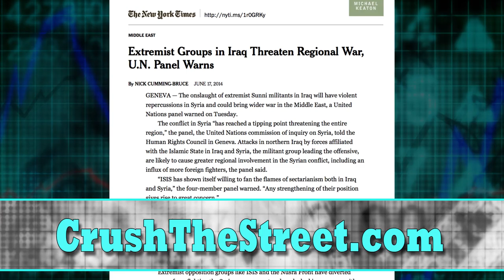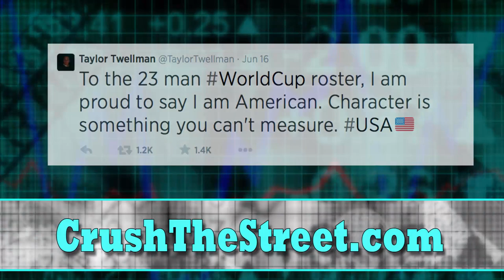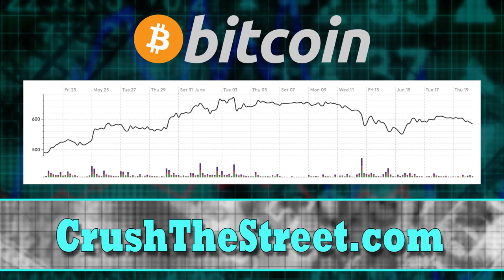Be Ready For Air Strikes In Iraq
Weekly Market Wrap-Up: June 20th, 2014

Troops on the ground has definitely been ruled out by the president in Iraq, but air strikes do remain a viable option in dealing with turmoil in the Middle East. Markets have been volatile, especially in the commodities sector. Silver in particular has had a 4.5% upwards move in just one day after dropping into what has been multi-year lows.
Patriotism to the country seems to be the popular thing to embrace especially as the U.S. advances to other rounds of the World Cup, but the question we have is, "as the country continues to deteriorate, what is left to truly be proud of?"